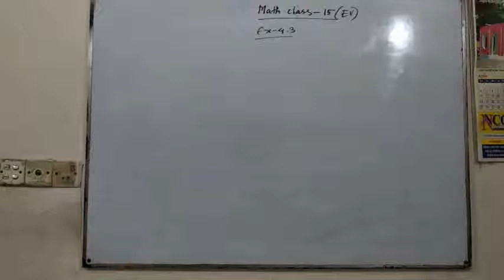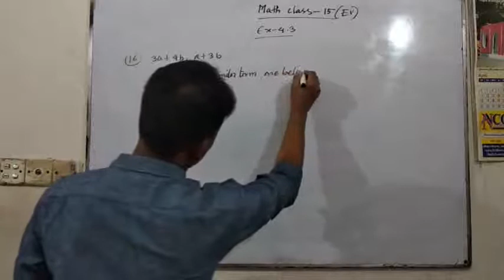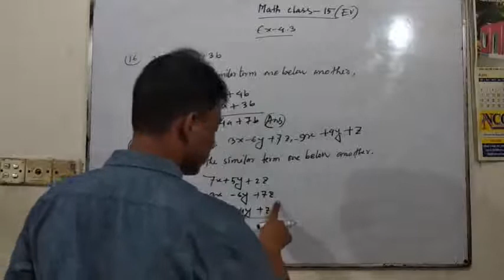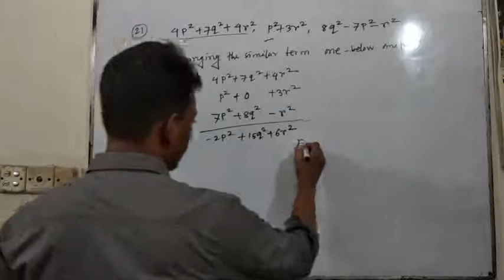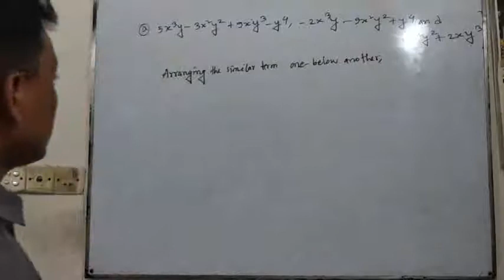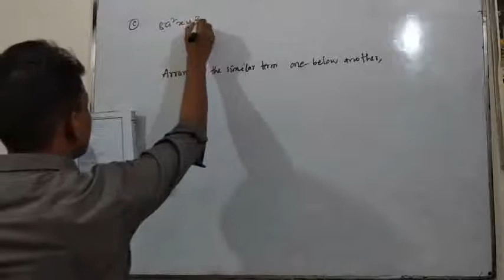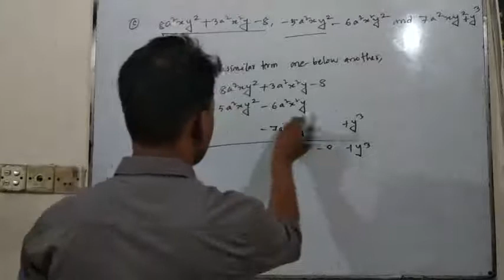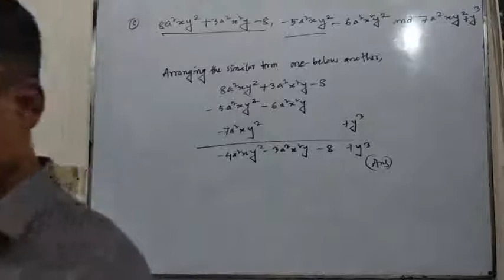Math class **15**(English Version)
Bilas sir